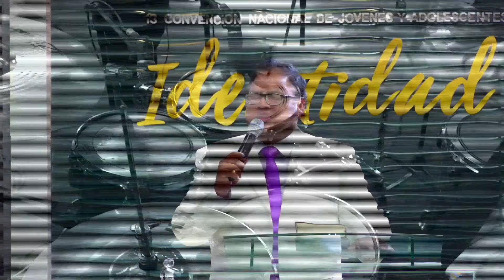Coros Pentecostales Parte 4 | Identidad 2017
Grabado en vivo en la Convención Nacional de Jóvenes IDENTIDAD 2017 realizado en la ciudad de Cochabamba, Bolivia.